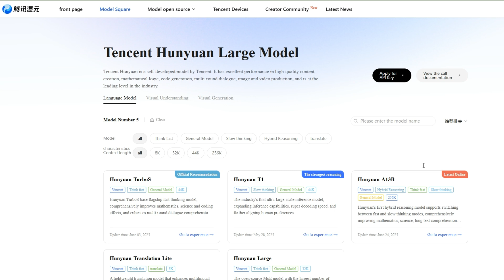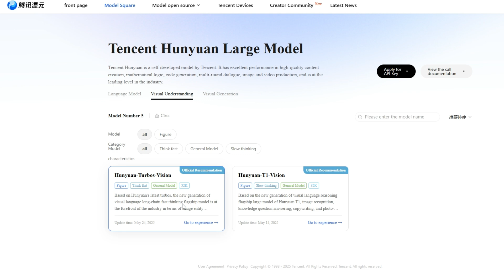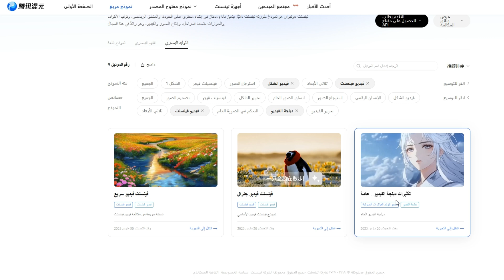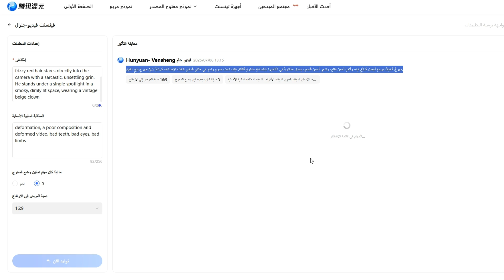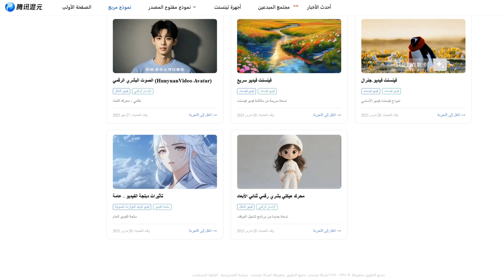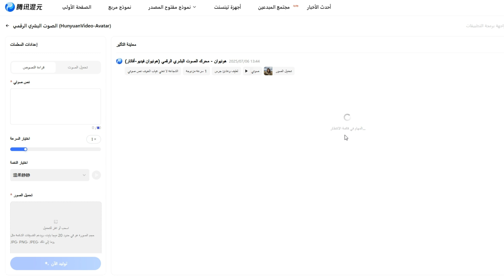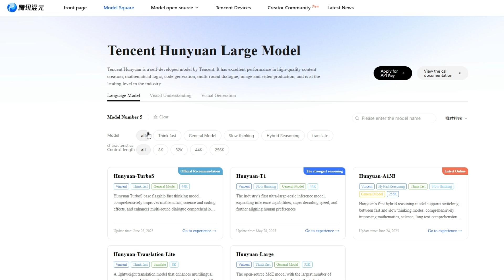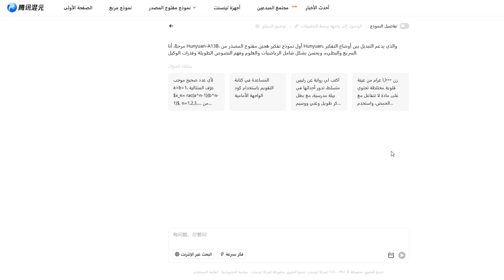بديل Veo 3 المجاني وصل! جربه الآن قبل ما يصير مدفوع 🔥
في هذا الفيديو، حنستعرض معاكم أقوى بديل مجاني لأداة Google Veo 3 لصناعة الفيديوهات بالذكاء الاصطناعي!
أداة Hunyuan الصينية بتقدّم لك إمكانيات مذهلة:
🎥 توليد فيديوهات من صورك ونصوصك
🗣️ إضافة صوت واقعي للشخصيات
🖼️ تحويل الصور إلى 3D
🧠 توليد صور لحظيًا من أوصافك
🖌️ وحتى تحويل الرسم اليدوي لصور احترافية!

وكل ده بالمجان تمامًا وبدون أكواد أو تعقيد!

والنهاردة حركز معاك على انتاج الفيديو فقط .. لأن الكثير ينتظر هذا!

📌 تابع الشرح الكامل خطوة بخطوة:
من التسجيل في الموقع الصيني، إلى توليد أول فيديو احترافي بصوت وحركة.

✅ لو أنت مهتم بالذكاء الاصطناعي أو صناعة المحتوى، الفيديو ده لازم تشوفه!